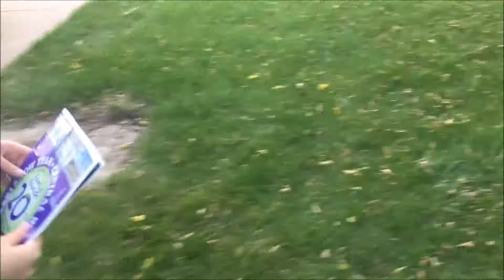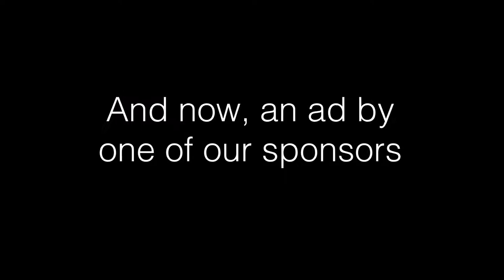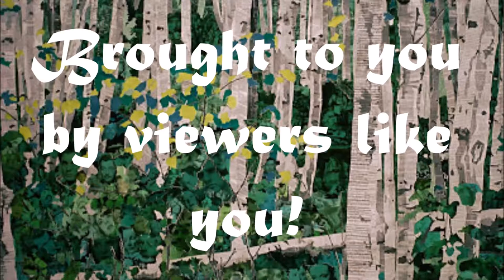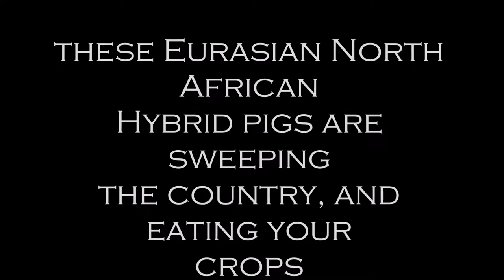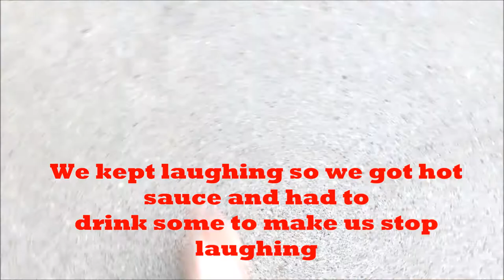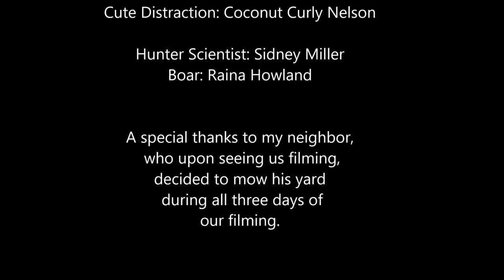Boardon Skit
An invasive species short story about the wild boar population in the United States, based off of the show "Kitchen Nightmares" featuring Gordon Ramsay. Please refrain from commenting anything unkind, this was a project for a 10th-grade biology class. Thanks.